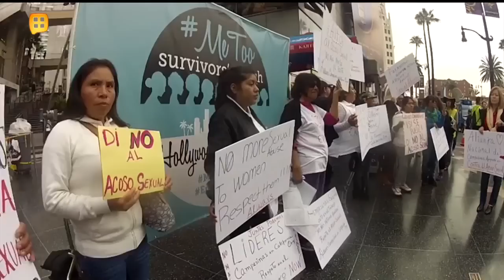Programa 6 de marzo 2018 | Ventaneando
Luego de haber cacheteado a un reportero, el actor Eduardo Yáñez reaparece en público y en este programa de Ventaneando verás sus declaraciones. Visita el Sitio Oficial de Ventaneando: